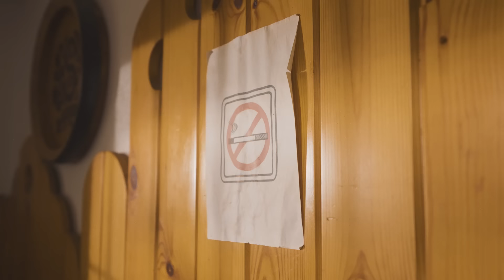Kali & Peter Pann ft. Pišta Lakatoš - Hop Čip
Video by
Scenár/réžia - Michal Nemtuda

Ďalej ďakujeme celému komparzu,za atmosféru:
Chalanom,čo si zahrali futbal,Čuňovo futbalové ihrisko,Jarovce priestory…